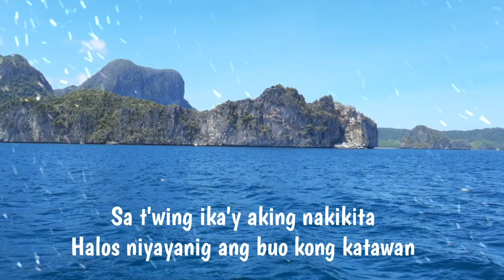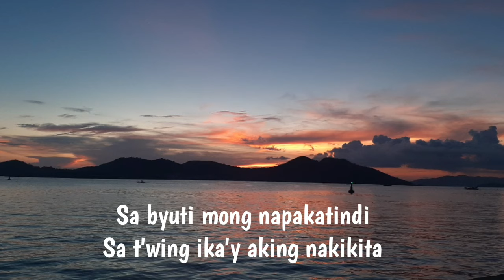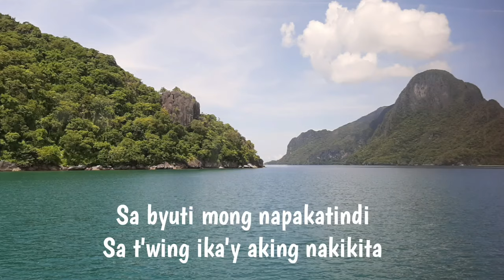Inlab: By Blakdyak with Lyrics.... ♥️♥️♥️♥️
The Beauty of Palawan 💞💓💓💓

Music from Youtube not mine

© Believe Music (on behalf of Viva Records Corporation); PEDL, and 10 Music Rights Societies

Song:    In Lab
Artist:   Blakdyak
Album: Noon at Ngayon